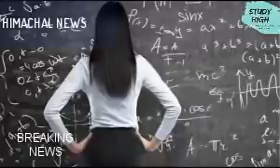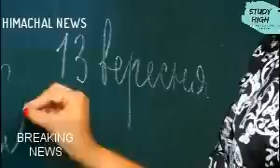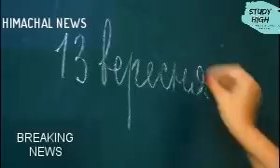हिमाचल प्रदेश स्कूल कॉलेज में नए बदलाव|कॉलेज में शुरू होगीSTUDIES..BREAKING NEWS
In this video  ihave discussed new cahnges in himachal school college .Admission date extented in himachal pradesh moreover in school online quiz competion  is goinbg on.Also government will give LOAN to educationand many more watch completenews